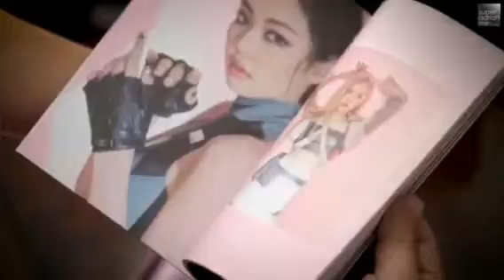Lisa VS Jungkook transformation 1 to 22 years old